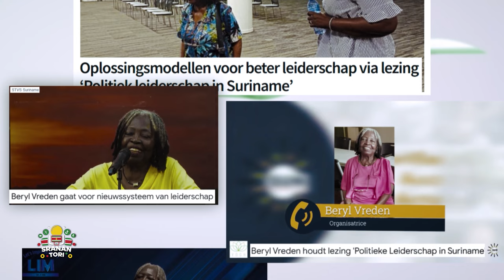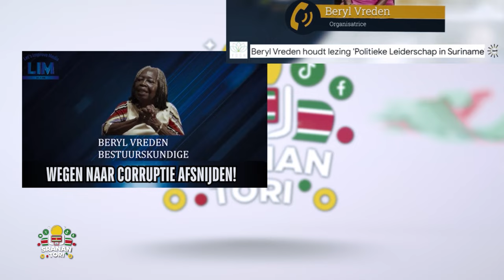Beryl Vreden: "We moeten proberen om corruptie niet meer tot een sociaal aanvaardbaar iets te maken"